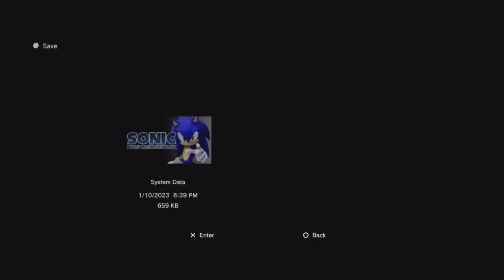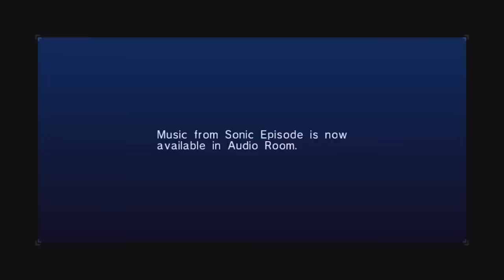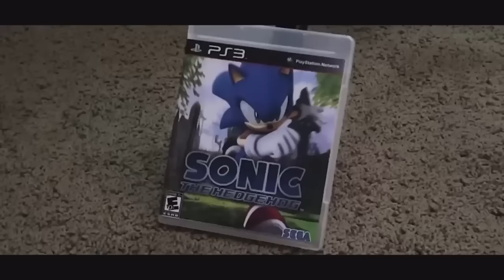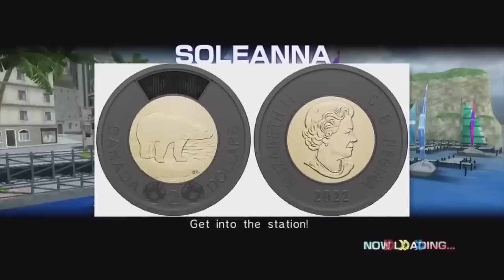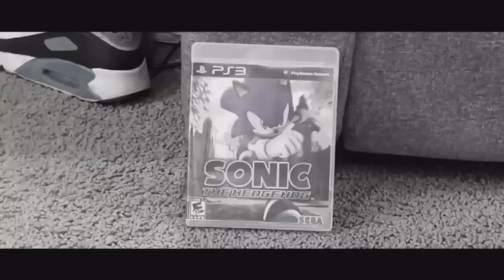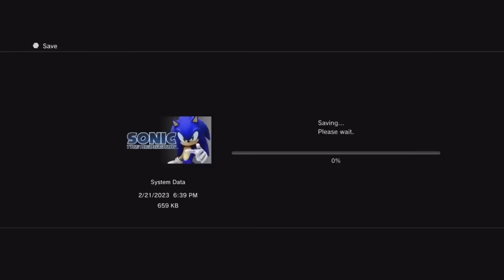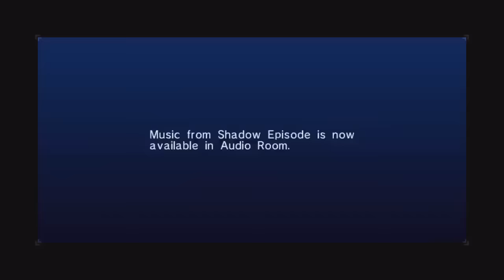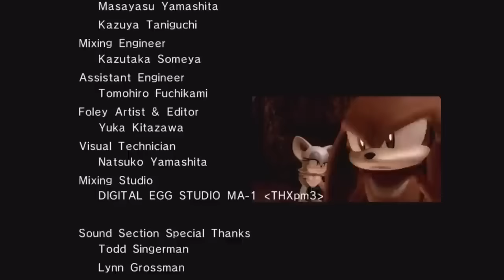SONIC 06 (Complete Series - SuperMega)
Here you freaks go!! PLEASE tell me what other completes you might want! (also tell me if there's any mistakes lol)